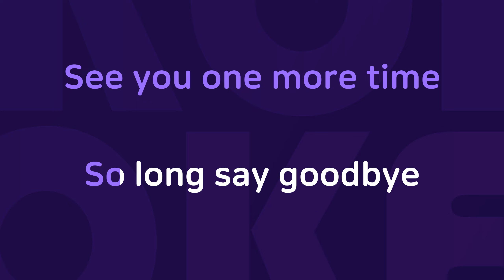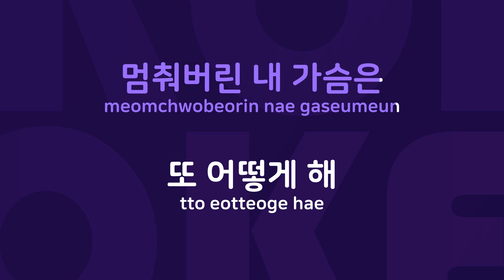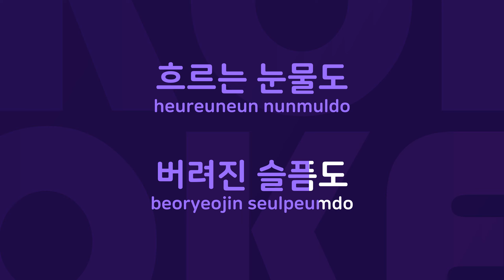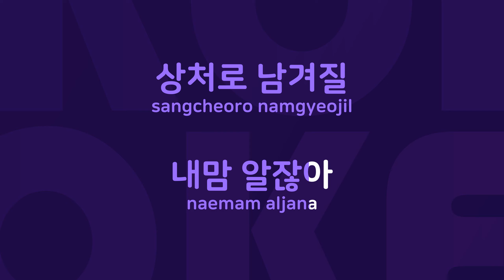비몽 : Originally Performed By KYT Karaoke Verison